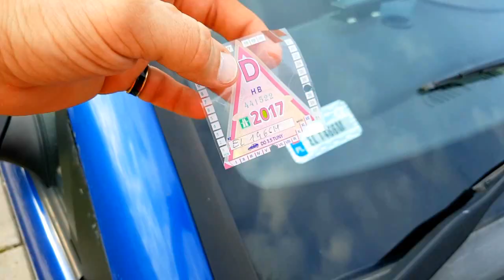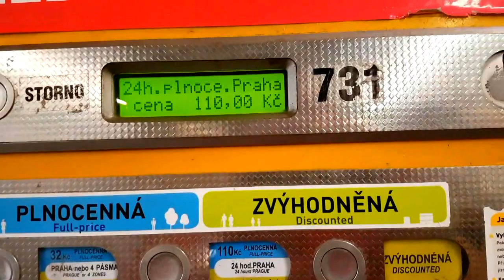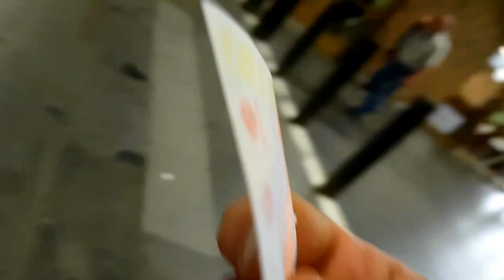Praga, Kutna Hora - urodzinowa podróż Krwawego Krzysztofa [napisy]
39 urodziny postanowiłem spędzić z moim Synem - Jankiem w czeskiej Pradze.
Przy okazji odwiedziliśmy kaplicę czaszek w miejscowości Kutna Hora.

Praga była punktem, który mieliśmy odwiedzić razem z Klaudią w podróży życia. Niestety wtedy nie starczyło nam pieniędzy i prosto z Paryża wracaliśmy do Polski.

Ask:         ask.fm/KrwawyKrzysztof